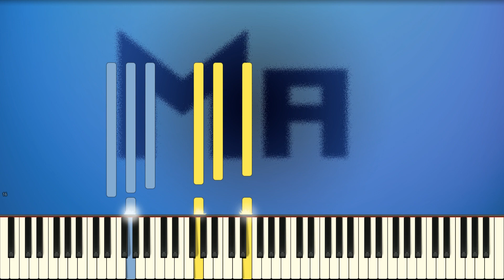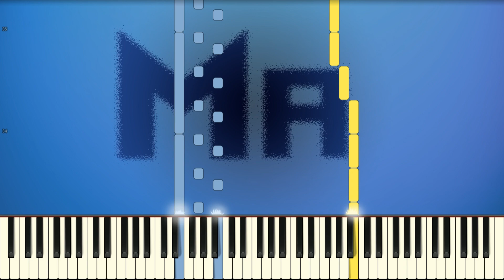Spanish Romance - Unknown (Piano tutorial)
Spanish Romance Composed by Unknown!